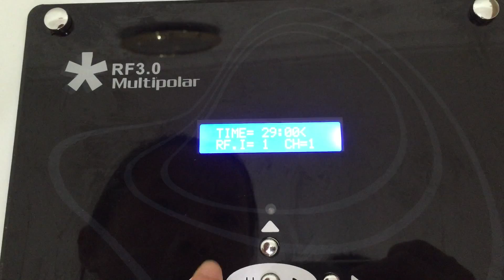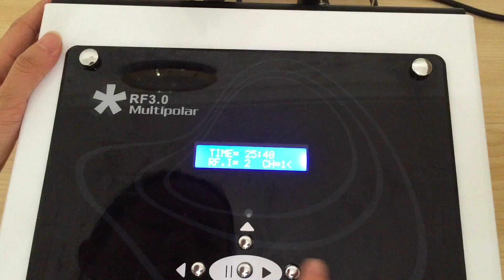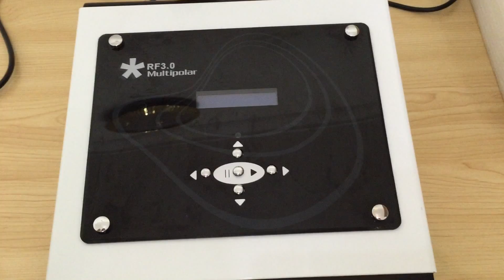RF3.0 Beauty Machine_English